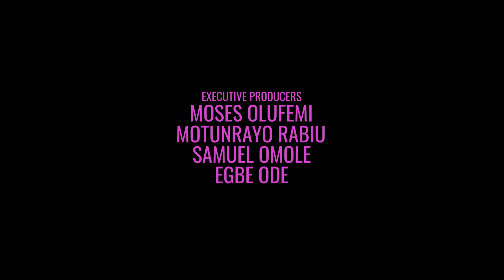LAST DAYS TRAILER NOW SHOWING ON AMAZON PRIME VIDEO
Official trailer of Last Days Movie
Produced by Moses Olufemi @viewsofmoses
Directed by Biodun Stephen @biodunstephen
Featuring
Susan Peters @realsusanpeters
Vivian Metchie @vivianmetchieofficial
Bimbo Ademoye @bimboademoye
Funsho Adeola @adeolufunsho
Ayuba Adebayo @hayubz
Chris Iheuwa @chrisiheuwa
Ebenezer Eno @eby_eno
DOP Ladipo Abiola @ladipoabiola
Edited by Emmanuel Igbekele @cinemmaofficial
Adio Solanke @adiosolanke
Written by Moses Olufemi @viewsofmoses
Powered by Osmo Touch Media @osmotouchmedia @theatrexm